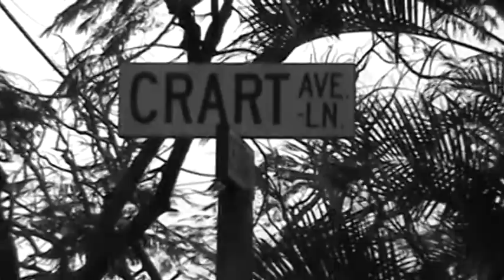New Video: Let It Shine - Krave ft Dust